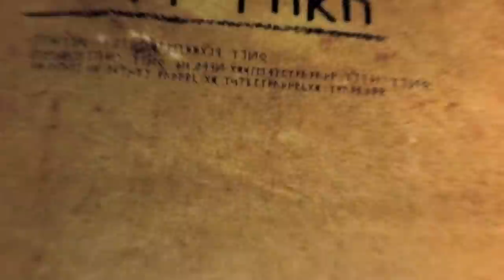FÚRIA DA NOITE! (Banguela) - Guia dos Dragões #1 | Temp 4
Sobre o Vídeo:
No vídeo de hoje eu resolvi fazer um guia sobre o Fúria da Noite, a espécie do Banguela.

➧ Jogo
Abzû

➧ Música
Lost Sky - Dreams pt. II